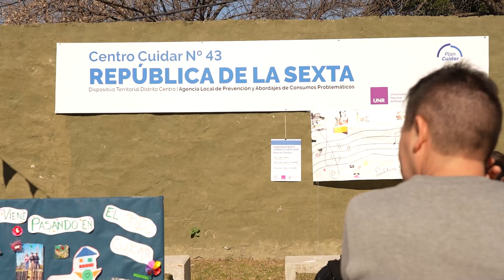Inauguración Centro Cuidar en República de la Sexta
El municipio, junto a la Universidad Nacional de Rosario, inauguró un nuevo dispositivo de la Agencia Local de Prevención y Abordajes de Consumos Problemáticos, el tercero desde su creación, en este caso en República de la Sexta. El espacio será de referencia para las zonas centro y sur de la ciudad y funcionará en el flamante Centro Cuidar del barrio, habilitado formalmente también este viernes. +info